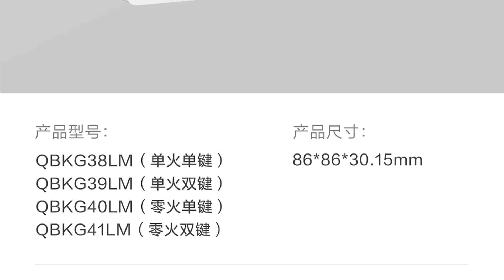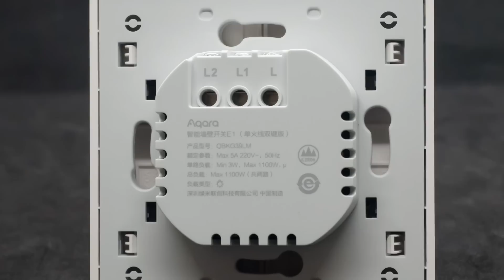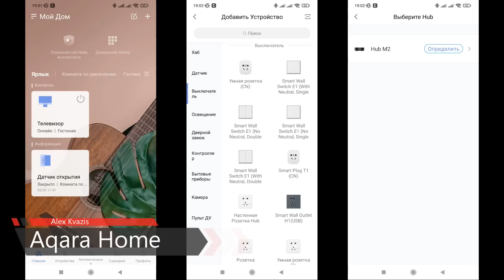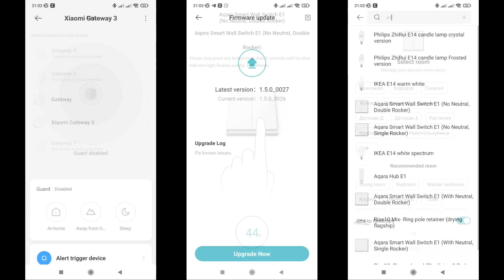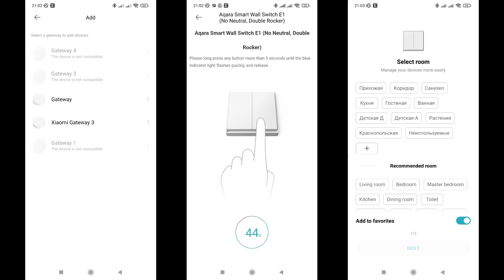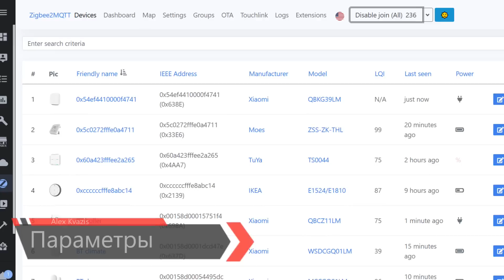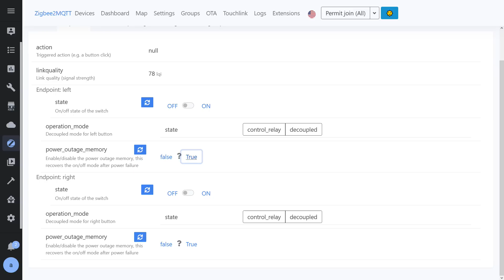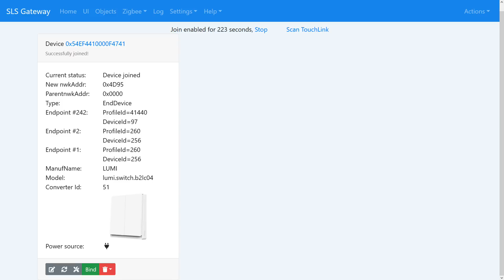Aqara E1 zigbee - умный выключатель для круглого подрозетника, интеграция в Home Assistant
В обзоре рассмотрен новый выключатель от Aqara - принадлежащий линейке E1, модель QBKG39LM. В отличии от прошлых версий, новинка работает по протоколу Zigbee 3.0, а главное - ее форма позволяет устанавливать выключатель в обычные для нас круглые подрозетники без доработок. Устройство, продолжая традиции своих предшественников поддерживает режим логической работы - когда клавиши отвязываются от прямого управления реле.

💳Купить на Aliexpress (если не открывается первая ссылка, пробуем вторую):
✔️ Mi Homes On-Line Store или
✔️ Timethinker SmartLink Store или
✔️ Aqara OUTLETS Store или

00:00 - Вступление
00:32 - Параметры
01:03 - Поставка
01:42 - Конструкция
02:37 - Клавиши
03:32 - Подключение
04:46 - Aqara Home
05:55 - Автоматизации
06:17 - Apple HomeKit
06:41 - Mihome
07:53 - Home Assistant
08:42 - zigbee2mqtt
10:10 - SLS gateway
10:47 - Установка
11:30 - Вывод